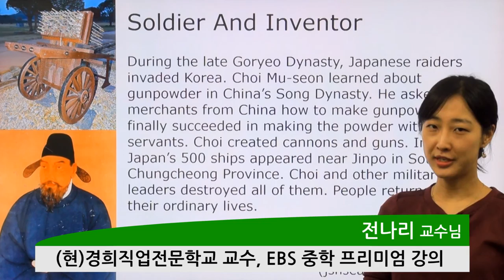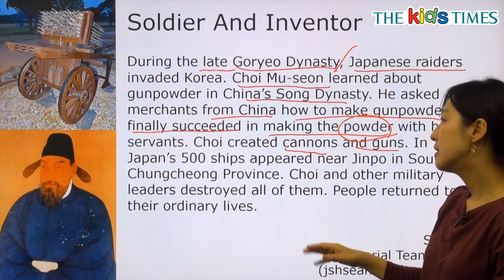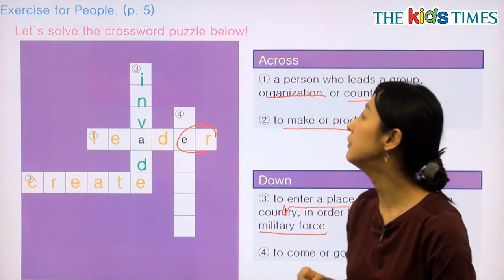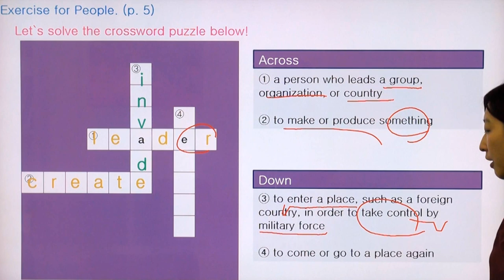Soldier And Inventor - 전나리 선생님과 함께 하는 People 동영상 강의 ( The Kids Times - No.350 )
군인이자 발명가였던 최무선